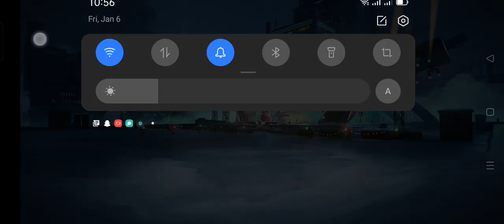impossible 💯 match we win almost yar😂🤣